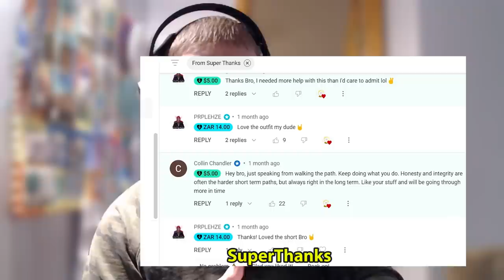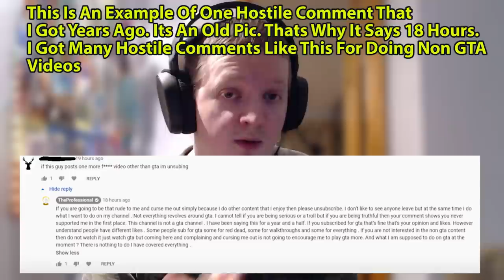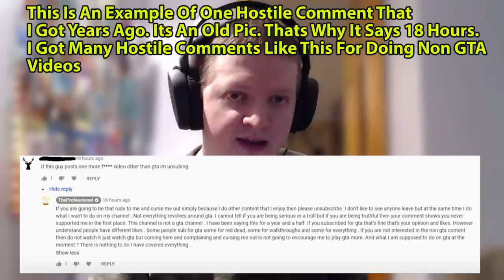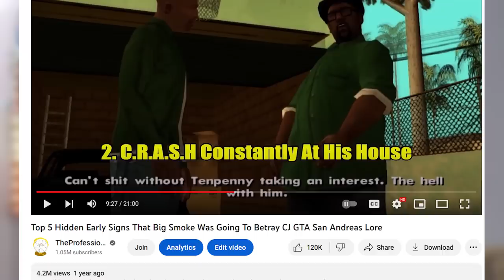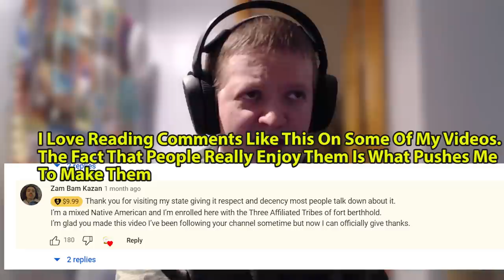My Mental Health And How Youtube Changed My Life For The Better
Me talking about how I got started on Youtube and some of the things I went through as well as why I took a break from GTA Online and started doing other content.
0:00 My Old Retail Job And Why I Hated It
9:05 My Time In College
10:15 My Start On Youtube
13:20 What Alot Of Youtubers Don't Tell You About Growing
15:04 When My Channel Blew Up In Views
16:05 Why I Was In Down Mood
23:30 Why I Almost Stopped Doing Youtube
33:10 Why I Decided To Change My Content
34:55 Why Many Youtubers Don't Do Different Content
37:30 Why Obsession With Views Destroys Youtuber's Mental Heatlh
39:40 When I Started Doing Playthroughs
41:45 What Got Me Back Into GTA Online
44:12 Why I Don't Laugh Alot
50:30 When GTA Online Ends
52:27 Why I Was Scared To Quit My Retail Job
54:10 My Mental Health Now
1:00:09 How I Became Sucessfull Streaming
1:05:00 Why I Don't Want To Be A Cop Anymore